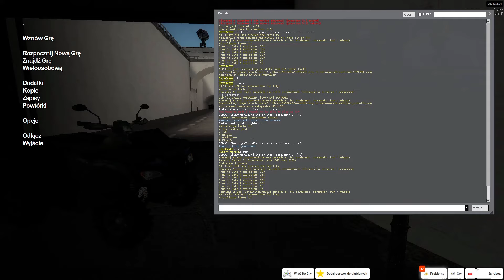CZY TO HUBERT?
Hubert po około 5 latach wrócił do Garry's Moda 💀

Dziękuję wszystkim wspierającym za wsparcie!
vipofski
adi 192
Patrix
amazon warehouse worker
Kłyka
Old Sapper Gaming
QwertyTheProGregger?
Studio Estetyki Anormalnej
totalnie legitny uzytkownik
Skurcz
Nefiu
SamoloteQ
xeyu
Tybytus :]
Telephone Klempus
szymon dc
KomrzyśćMan
nobmob
jcporowski
Jakub ZB
ILSO
Lokson
bernabeu
Klasek
Zelkoks
Rob g
GRANAT W WINDZIE
Hajzenburger